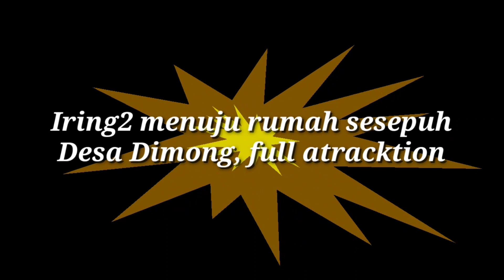REOG PONOROGO DIMONG MADIUN_ULTAH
REOG PONOROGO DESA DIMONG, KECAMATAN/KABUPATEN MADIUN_ULTAH ULANG TAHUN...

Belajar, menyenangkan menghibur Hati...
Menambah wawasan...Full Education